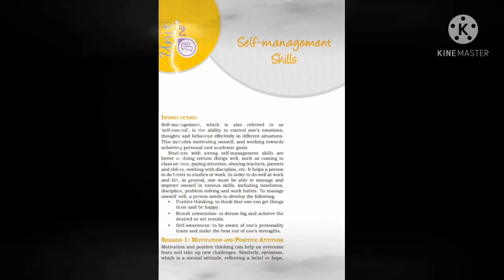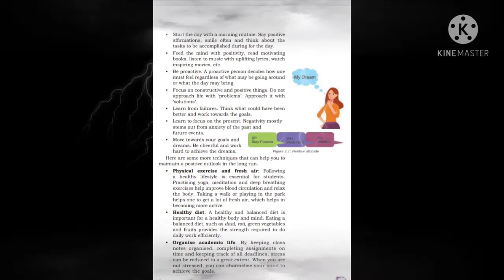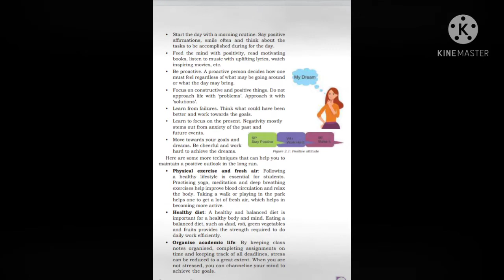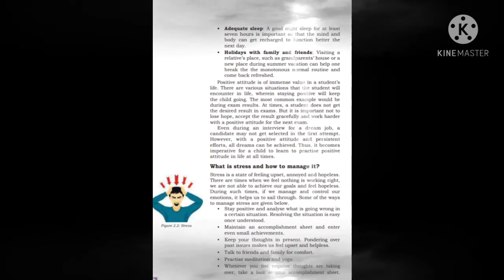Unit-2 Self management skills,Session1-Motivation And positive attitude (Fully explained)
for PDF Were Share on wtaapp group